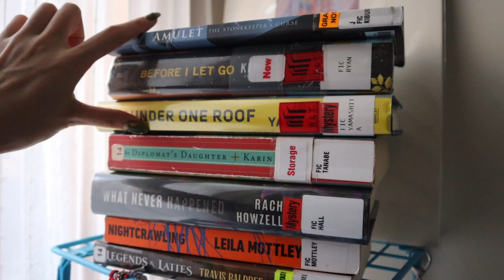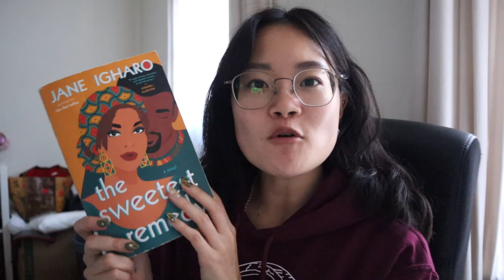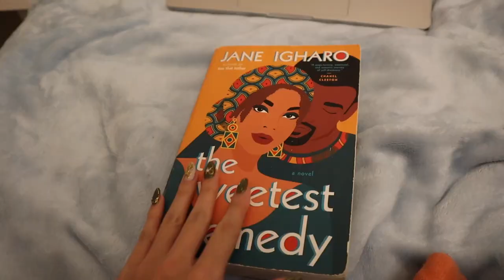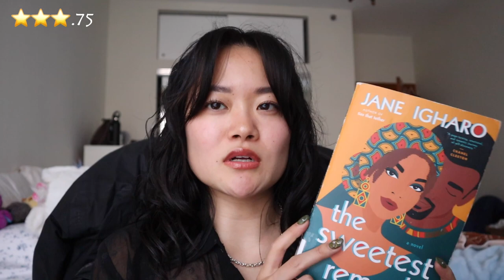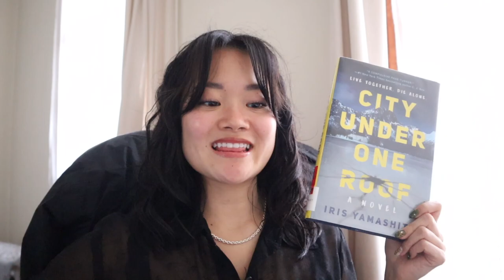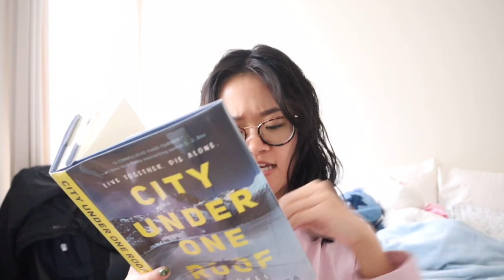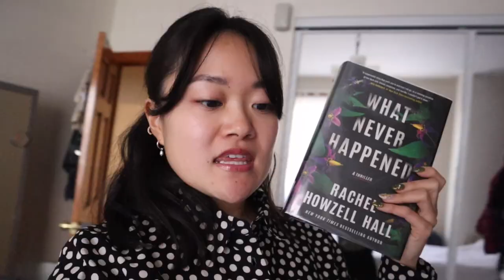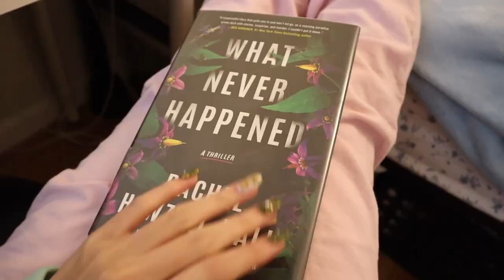1200+ pages read catching up on my library books | Reading Vlog 64 | Noa Jasmine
My stack of library books has been getting quite large so here is a weekly vlog of me reading 4 books (3 novels and 1 graphic novel) to catch up!

xx
Noa Jasmine 🌻
[she/her]

📚 BOOKS IN THE VLOG
The Sweetest Remedy by Jane Igharo
Amulet: The Stonekeeper's Curse by Kazu Kabuishi
The City Under One Roof by Iris Yamashita
What Never Happened by Rachel Howzell Hall